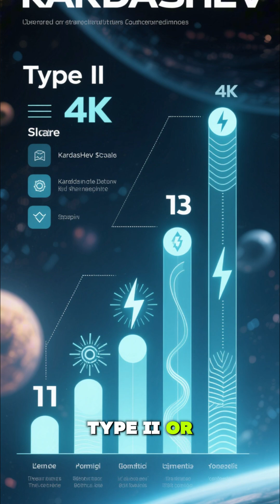The Builders of the Megastructures: Alien Engineering Beyond Imagination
Could alien civilizations build structures larger than planets? Discover the breathtaking theories of alien megastructures — Dyson swarms, ringworlds, and stellar engines — engineering on a cosmic scale.